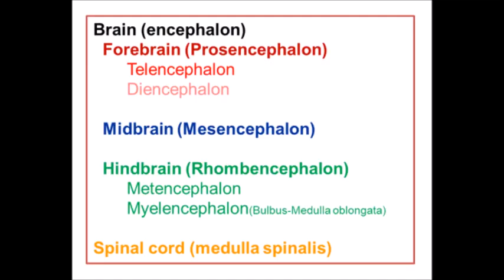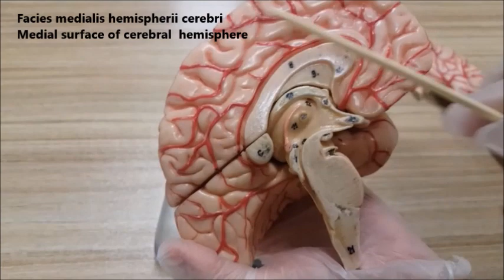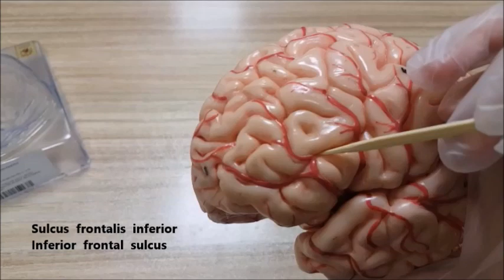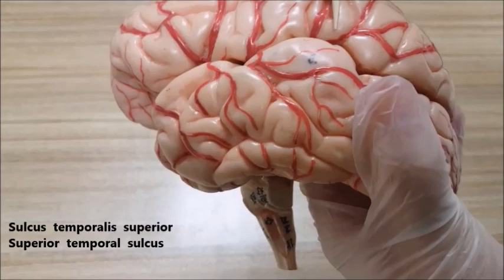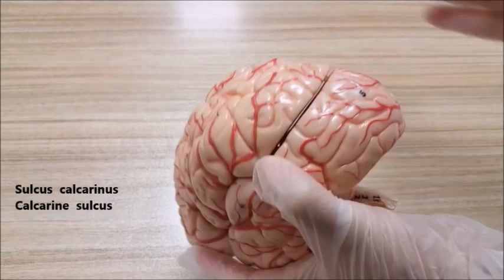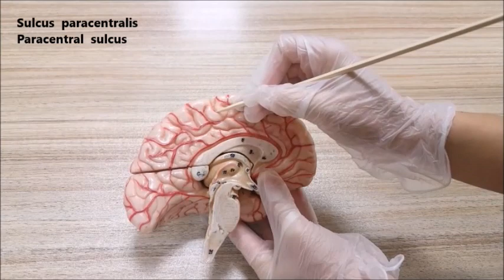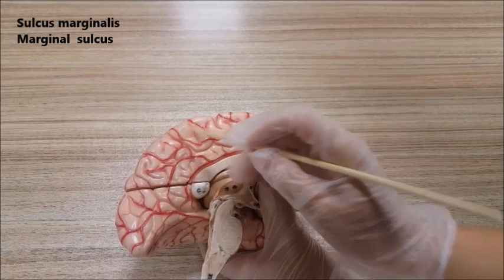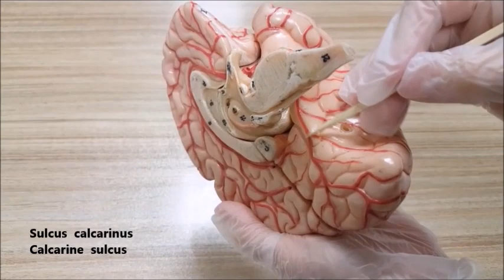Telencephalon- Hemispherium cerebri Anatomisi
Brain (encephalon)

Forebrain (Prosencephalon)
Telencephalon-Cerebrum

Diencephalon

Midbrain (Mesencephalon)

Hindbrain (Rhombencephalon)
Metencephalon
Myelencephalon(Bulbus-Medulla oblongata)

Spinal cord (medulla spinalis)